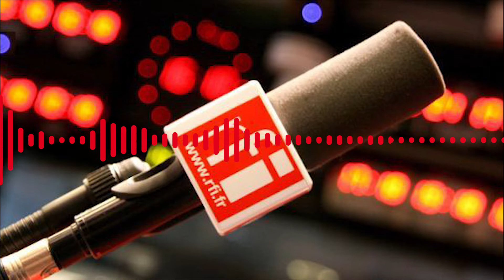Jornal 29/06/2020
Destaques desta segunda-feira, 29 de junho de 2020:

- Guinada verde histórica na França: a ecologia política chega à maturidade, com a vitória expressiva de ambientalistas no segundo turno das eleições municipais.

- Presidente da Polônia irá enfrentar segundo turno da aleiçao presidencial e pode perder para adversario liberal.

- Ataque terrorista contra Bolsa de Valores de Karach, no Paquistao, deix ao menos seis mortos.